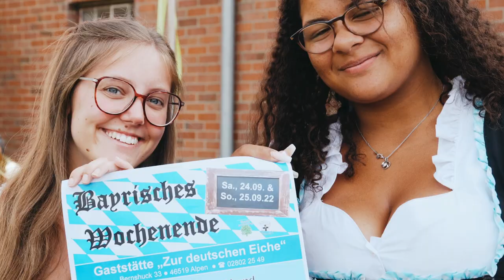Teaser Bayrisches Wochenende 2022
Musikverein Menzelen 1959 e.V. – Blasorchester

Bayrisches Wochenende in der Gaststätte "Zur Deutschen Eiche" in Alpen/Menzelen

Bayrischer Abend
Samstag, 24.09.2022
17:30 Einlass
18:00 Beginn
Eintrittskarten sind nur in der Gaststätte erhältlich

Bayrischer Frühschoppen
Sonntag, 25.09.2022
10:30 Einlass
11:00 Beginn
Eintritt frei, bitte reservieren Sie frühzeitig einen Sitzplatz

musikalische Leitung: Malte Kolodzy
Videoproduktion: Matthias Baus